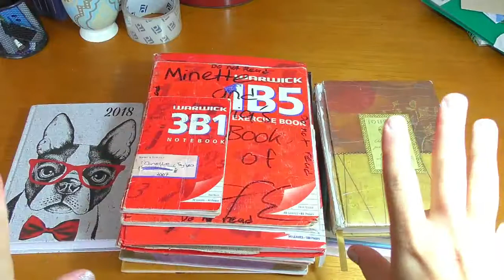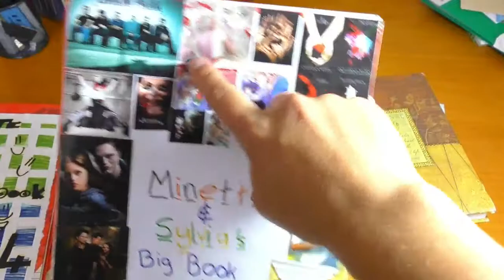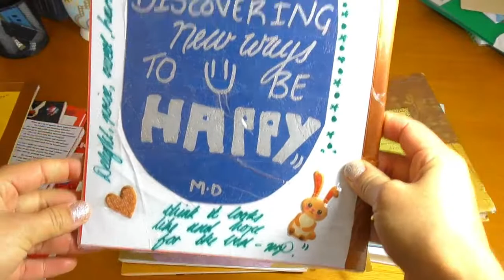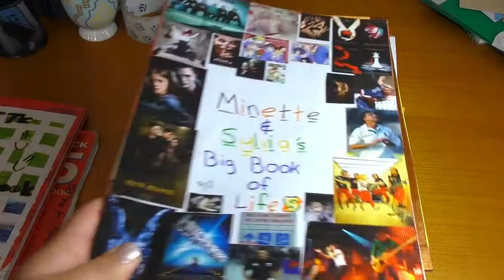2007 - 2018 JOURNAL JOURNEY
From teenager  to married adult. Journaling through the years...